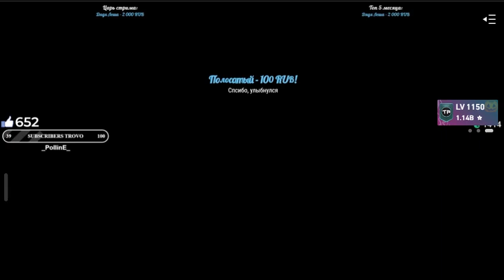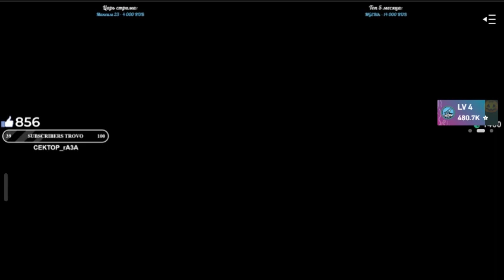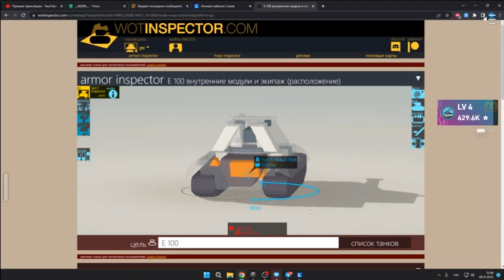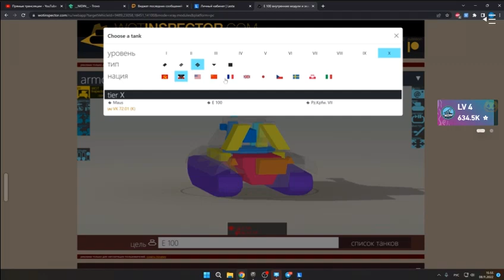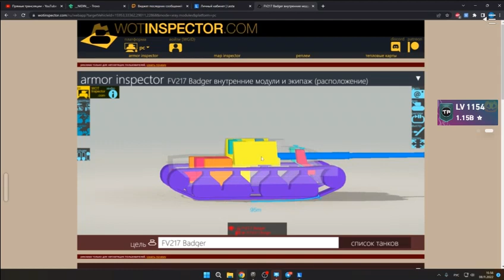Are German Tanks Really Strong In World Of Tanks / Tyler Stevenson Colin Park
World of Tanks puts you in charge of more than 600 war machines from the mid-20th century. Test your mettle against players worldwide with the most advanced weapons of the period. Take control of the Shermans, Churchills, Tigers and T-34s—all steeped in history—to vehicles with groundbreaking designs, technically revolutionary but never in mass production. .